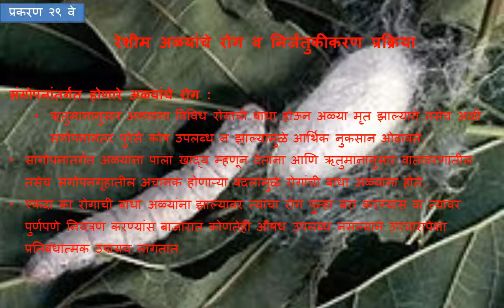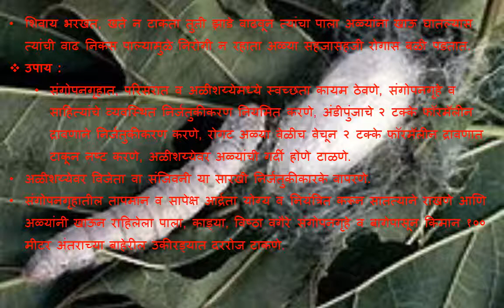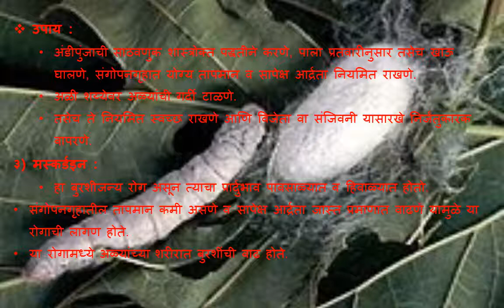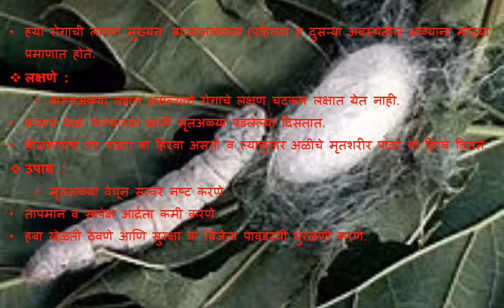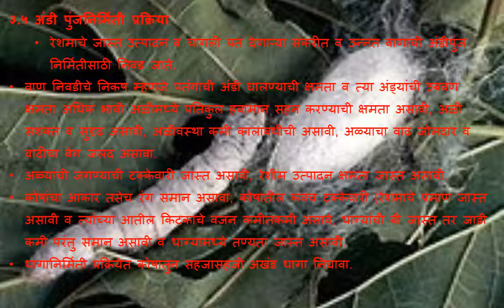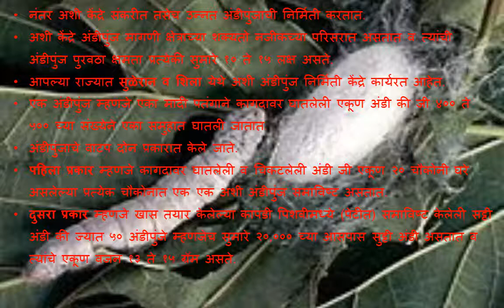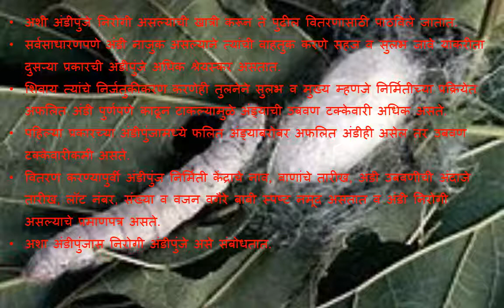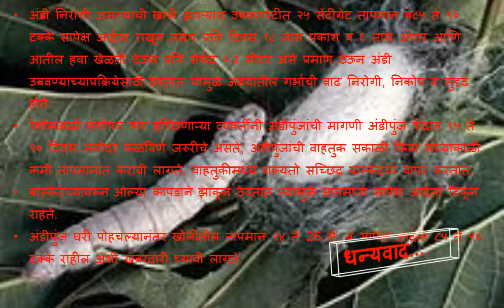२९ रेशीम अळ्यांचे रोग व निर्जंतुकीकरण प्रक्रिया